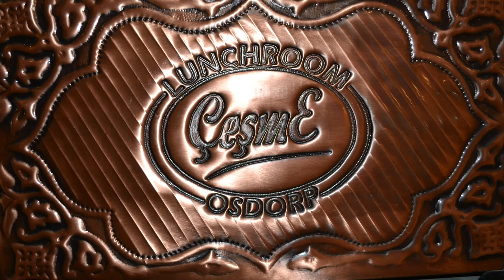Restaurant Çeşme Osdorp in Amsterdam